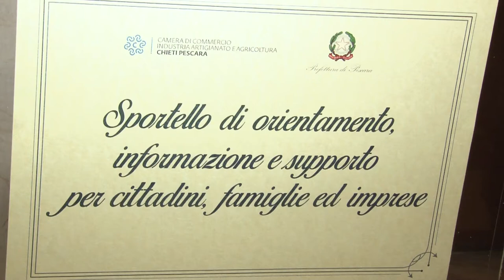“Nessuno resti solo”. Sportello di ascolto per famiglie ed imprese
Si chiama “Nessuno resti solo” lo sportello voluto da CCIAA, ABI e Prefettura di Pescara, e rivolto alle istanze di famiglie e imprese